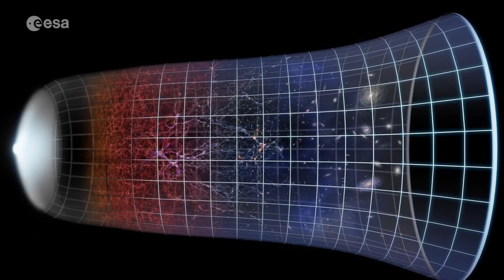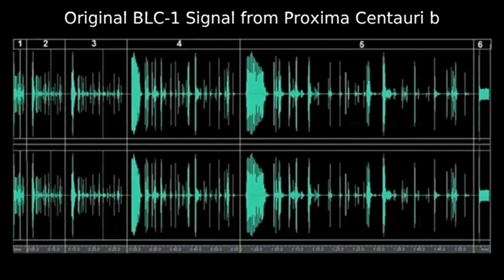MICHIO KAKU : Life on PROXIMA B planet Changes EVERYTHING We Know About Life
Dr. Michio Kaku dives deep into the shocking possibilities of alien life on Proxima B — an Earth-like exoplanet orbiting the closest star to our solar system. Could Proxima B host life? What does this mean for humanity’s place in the cosmos? From extreme conditions to habitable zones and future space travel, this discovery could change everything we know about biology, evolution, and the universe. Don’t miss this mind-bending exploration of our potential cosmic neighbors!

Credits:
NASA

michio kaku : life on proxima b planet changes everything we know about life,james webb telescope,proxima b,proxima b planet,dwarf star,red dwarf star,red dwarf stars,james webb space telescope,jwst,life on proxima b planet changes everything we know about life,proxima centauri,proxima centauri through telescope,proxima b nasa,james webb discovery,alien life james webb,real image of proxima b,james webb telescope news,michio kaku life on proxima b,michio kaku